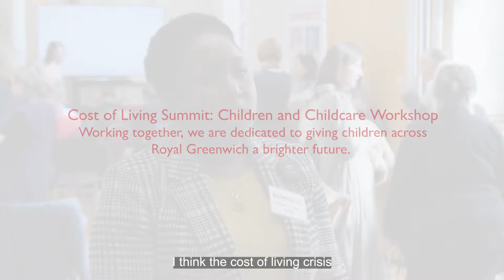Cost of Living Summit: Children and Childcare Workshop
At our cost of living summit we talked about how rising costs are affecting our children and childcare.

-Underpaid childcare staff
-Costly food & supplies
-Grandparents help being necessary